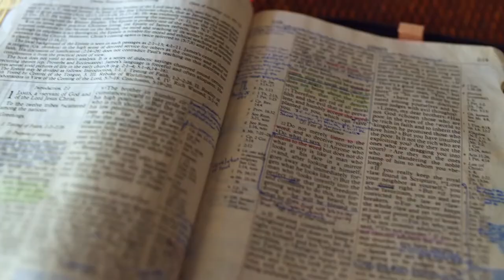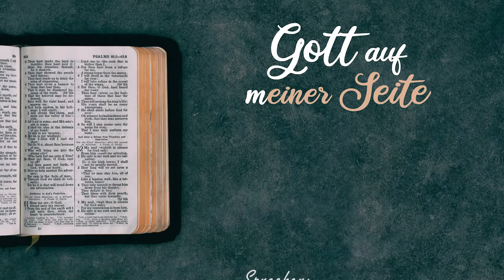Gott auf (m)einer Seite: 3. Mose 16:5-16:25